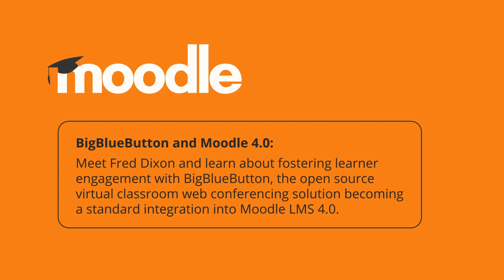Engaging learners with BigBlueButton and Moodle 4.0 | Fred Dixon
Live, virtual classrooms are a key tool to foster learner engagement in online learning and that is why Moodle LMS 4.0 will incorporate open source BigBlueButton as a standard integration.  Abby Fry talks to Frederick Dixon, BigBlueButton Product Manager and Co-founder, about web conferencing solutions, BigBlueButton features and how the solution can be utilised effectively.